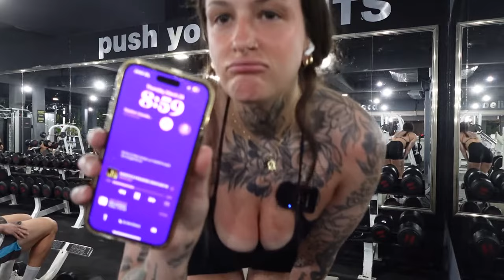going gym in mexico and TALKING TO MY GYM CRUSH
Come with me to train pull in Mexico! We do gym girl pull day fitness things and I finally make my move and talk to my gym crush ( scary times ). I'm in a super good mood - rare - and it's just a cute lil vlog moment to return to the gym where I first started training :)